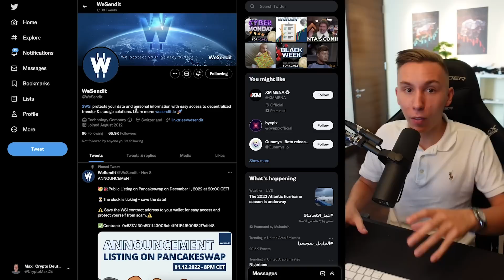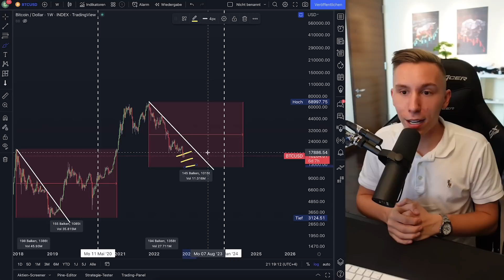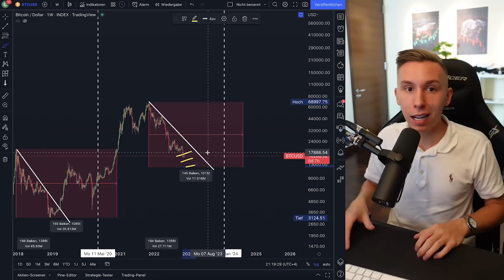So verdiene ich im BÄRENMARKT viel GELD!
📈 Meine Trades 1:1 kopieren 📈

✅ Geringe Trading Gebühren  ✅ Spare 20% Gebühren   ✅ Beste Börse 2022
Nutze diesen Link, um die Gebührenersparnis und den Bonus zu erhalten.

⏱️ Timestamps
00:00 - Intro
00:52 - Aktuelle Situation im Markt
05:43 - Heatmap
06:15 - Presale Investments
08:30 - Schlusswort

Sämtliche Inhalte dienen einzig der Information und Unterhaltung. Dies spiegelt ausschließlich meine subjektive, persönliche Meinung wieder. Alle Zuschauer sind ausdrücklich aufgefordert, sich zu den Inhalten eine eigene Meinung zu bilden und ggf. professionelle Beratung aufzusuchen.